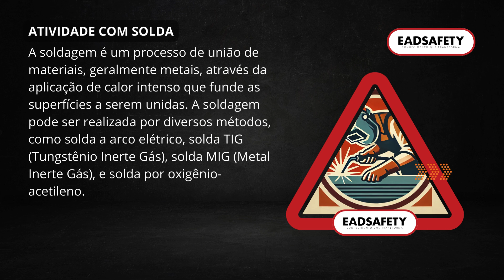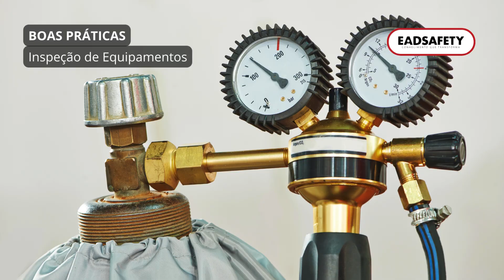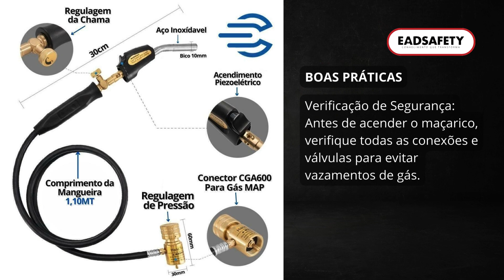Parte6/7: Como supervisionar os trabalhos a quente?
O objetivo dessa série de vídeos é que você compreenda os conceitos e práticas fundamentais para executar trabalhos a quente de forma segura e eficiente.
Nesta série de vídeos você aprenderá as definições e conceitos essenciais sobre trabalhos a quente conforme a NR 18; Identificação das principais atividades que constituem trabalho a quente; Riscos associados, como incêndio, explosão e inalação de fumos tóxicos; Medidas preventivas e o uso correto de Equipamentos de Proteção Individual (EPIs); Importância da Permissão para Trabalho (PT) e procedimentos de segurança.